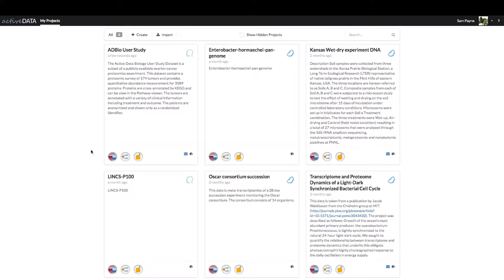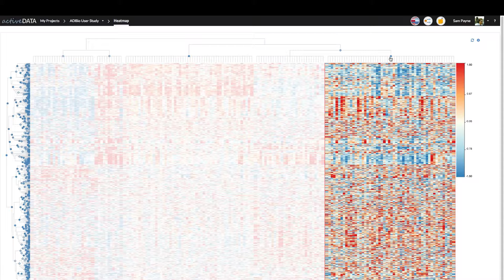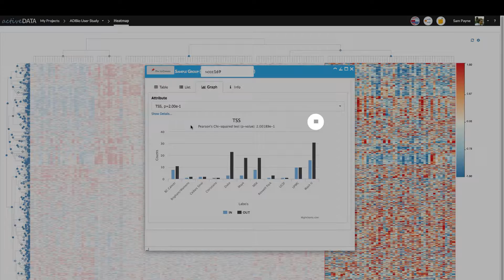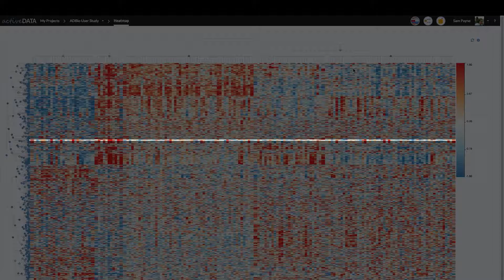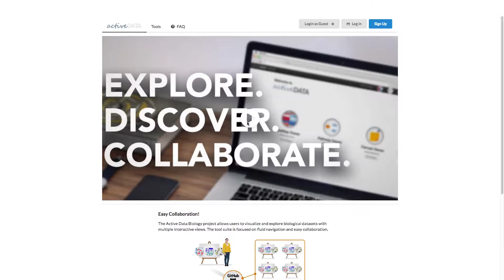ActiveData Heatmap 2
The Active Data Canvas is a visual analytic tool that allows data exploration within familiar biological contexts. The tool suite is focused on fluid navigation and easy collaboration with three main tools: Heatmap view, Pathway view, and the Canvas.

The Heatmap view, we display the data matrix in the center and dendrograms to show row and column hierarchical clustering.